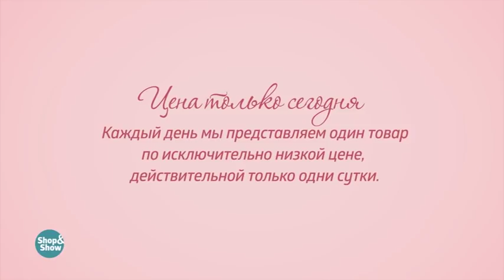Плед «Очарование». «Shop and Show». (дом)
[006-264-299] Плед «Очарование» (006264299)